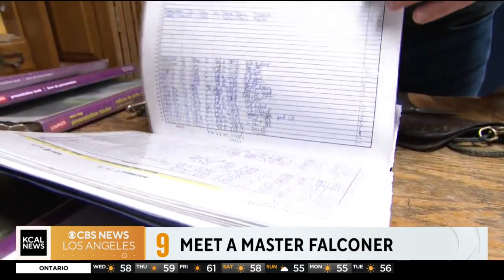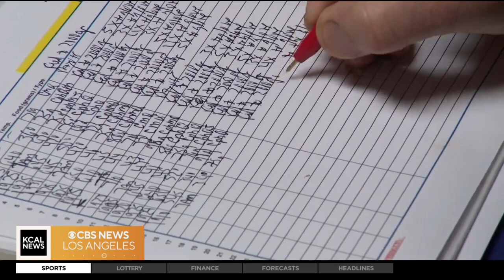STEAM: Meet a master falconer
Meet Adam Chavez, who is a Master Falconer. Chavez uses birds of prey to help protect the environment. We'll show you how he relies on science, math and technology to get the job done!